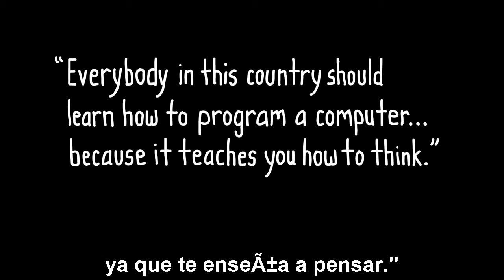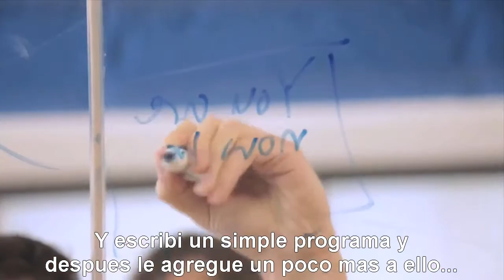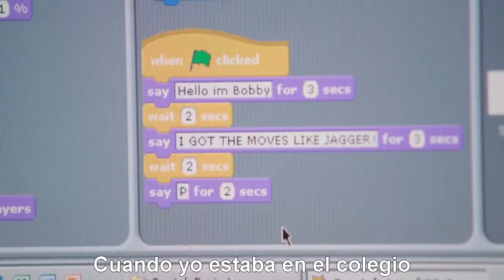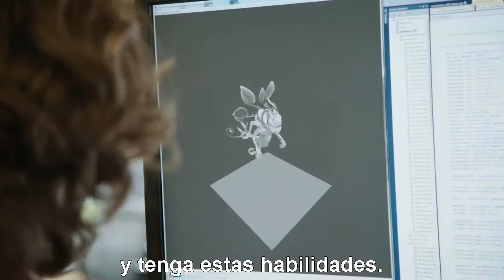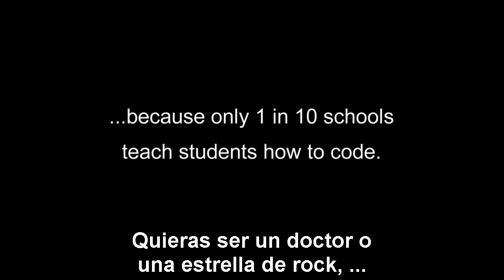Lo que la mayoría de los colegios NO enseñan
Obtenga información acerca de la nueva "superpotencia" que no se enseña en el 90% de las escuelas de Estados Unidos (y de ninguna parte). Protagonizada por Bill Gates, Mark Zuckerberg, will.i.am, Chris Bosh, Jack Dorsey, Hsieh Tony, Houston Drew, Newell Gabe, Sanghvi Ruchi, Silenok Elena Hurst Vanessa, y Partovi Hadi. Dirigida por Lesley Chilcott, los productores ejecutivos y Hadi Partovi Ali.

le debe un agradecimiento especial a todo el elenco y el equipo de filmación, así como Microsoft, Google / YouTube, Facebook, Amazon, Twitter y por ayudarnos a difundir la palabra